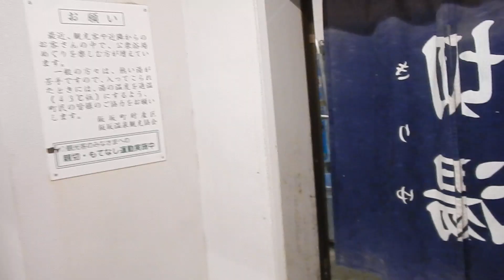飯坂温泉・切湯